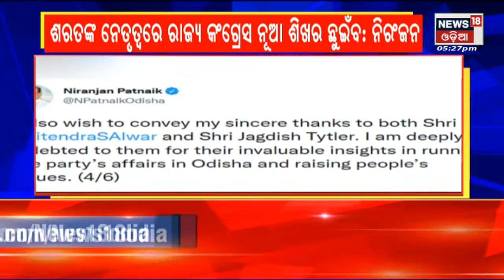Odisha PCC gets new President ବରିଷ୍ଠ କଂଗ୍ରେସ ନେତା Sura Routrayଙ୍କ ପ୍ରତିକ୍ରିୟା